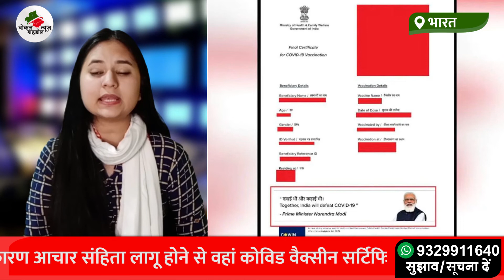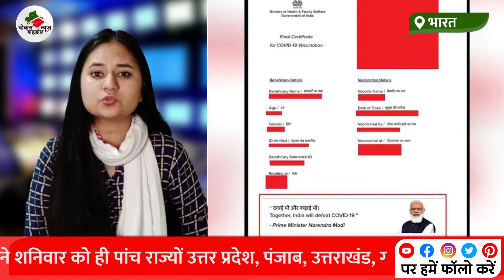Today Breaking News ! आज 10 जनवरी 2022 के मुख्य समाचार ! बड़ी खबरें | PM Modi, Punjab Gov, Covid 19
*कोई सूचना, सुझाव या खबर देने के लिए हमे WhatsApp पर मैसेज करें 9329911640 वोकल न्यूज़ शहडोल यानि निष्पक्ष न्यूज़ लोगों के हित में

*वालंटियर बनें और हमारे साथ बेहतर समाज के लिए सहयोग करें